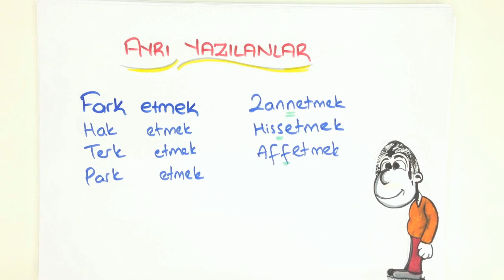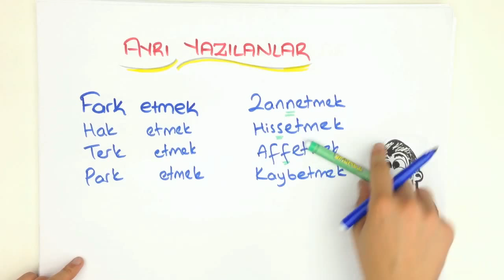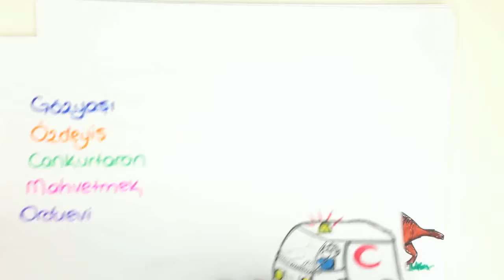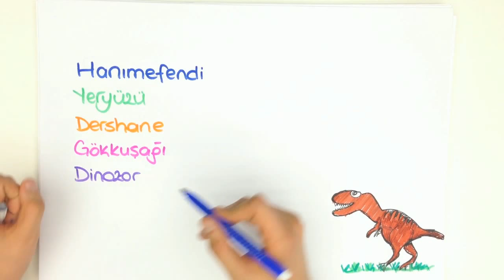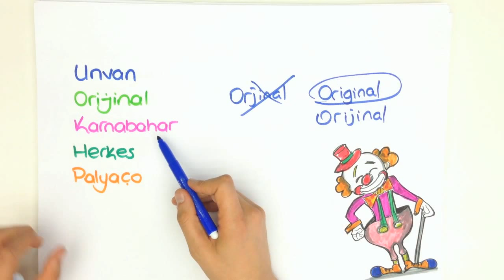5dk'da YAZIMI KARIŞTIRILAN KELİMELER 2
Tonguç Akademi YAZIMI KARIŞTIRILAN KELİMELER konu anlatımını her zamanki gibi en eğlenceli şekilde Tonguçlayarak bu videoda bulabilirsin.